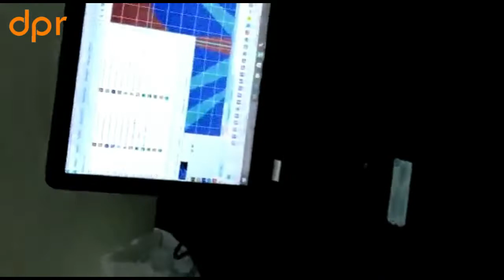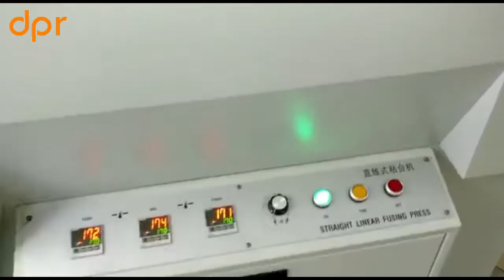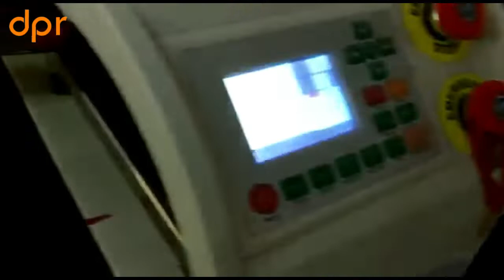Complete Process of Knitted Shoe Uppers to Make Complete Shoes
DPR MOULDS & MACHINERIES PVT LTD
Plot No-17, 1st Floor, Block-RR, Mianwali Nagar, Paschim Vihar, New Delhi-110087
"Video Effect used on Wondershare Filmora"